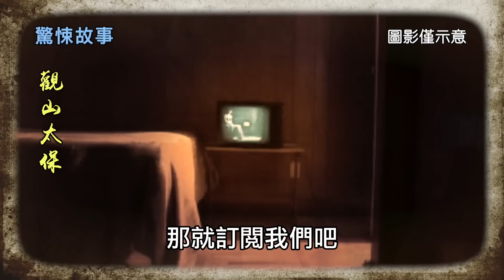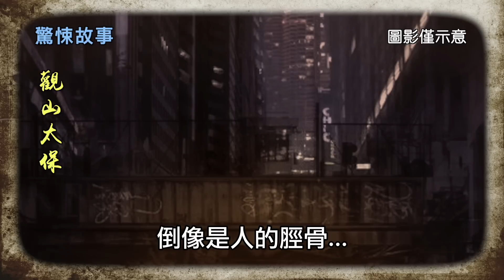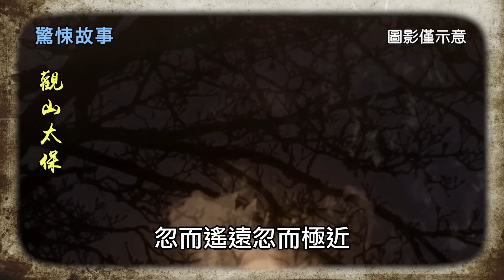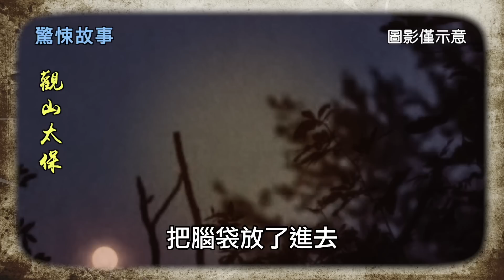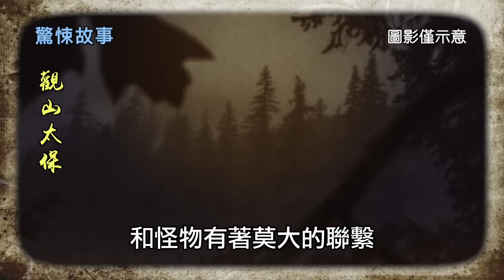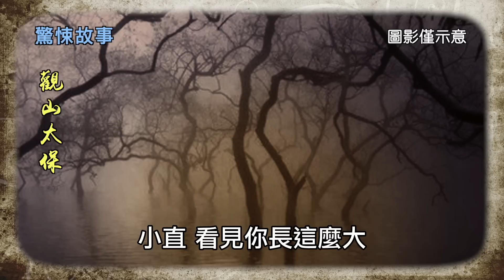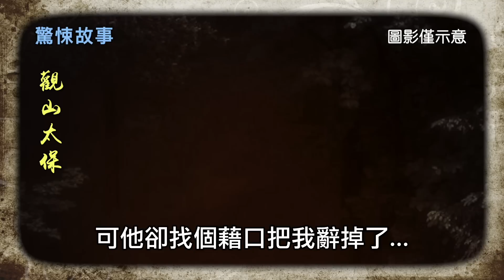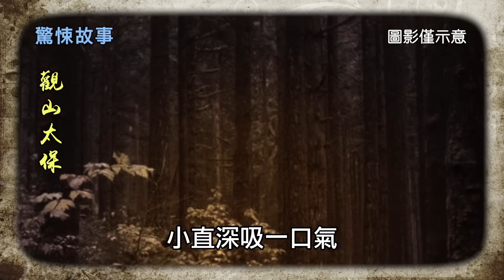驚悚故事：丈魈 / 觀山太保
SUV汽車里瀰漫著煙草味和酸汗味，因為長時間的捆縛，雙手的血液已經有點不流通，勒在嘴上的布條讓他不住地流口水，在右頰形成一道印記，一直延伸到右耳根部。
前座上輪流開車的兩個男人，一個留著大鬍子，一個戴著鴨舌帽。天黑之後，他們依然在這片林區行駛，此刻開車的是鴨舌帽，大鬍子喝了啤酒已經歪在座椅上睡著了，發出陣陣鼾聲。
兩人並未察覺，小直一直在暗暗做一件事情，他在試著松開背後的繩子。小直把雙手反復扭動，從結實的繩結中製造出一點空隙，耗費了數小時才把第一隻手抽出來。